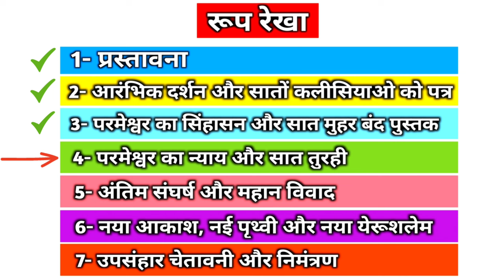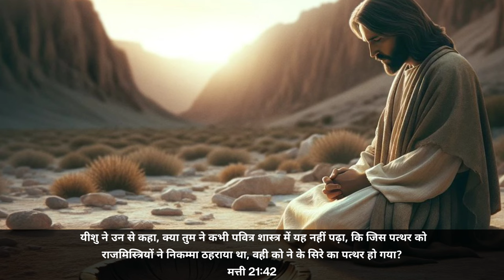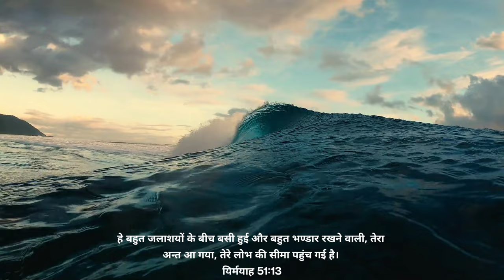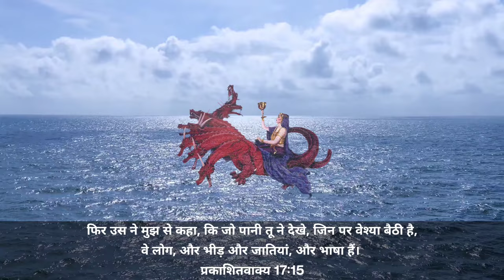Ep-159 The Second Angel Sounded || आग से जलता हुआ पहाड़ समुंद्र में डाला गया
And the second angel sounded, and as it were a great mountain burning with fire was cast into the sea: and the third part of the sea became blood;
Revelation 8:8

And the third part of the creatures which were in the sea, and had life, died; and the third part of the ships were destroyed.
Revelation 8:9

The Second Angel Sounded
7 trumpets sound
trumpet noise
1St angel with trumpets
7 trumpets sermon hindi
7 trumpets in revelation
revelation 8 seventh seal
revelation प्रकाशितवाक्य
seven angel with seven trumpet
trumpet noise
trumpet sound wake up
7 trumpets
seven angels with seven trumpets
seven angels seven trumpets movie
seven angels playing seven trumpets
seven angels seven trumpets
 seven angels seven trumpets  sermon hindi
7 angels with 7 trumpets
Revelation chapter
Forest fire
Fire in Forest
Jungle fire